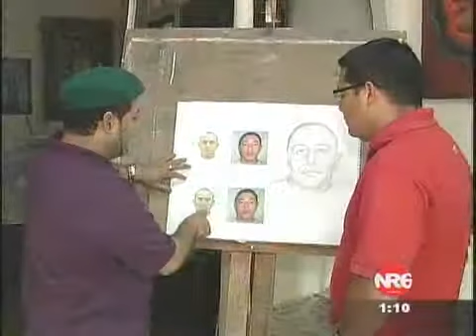Cambio Radical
REPRETEL@2009